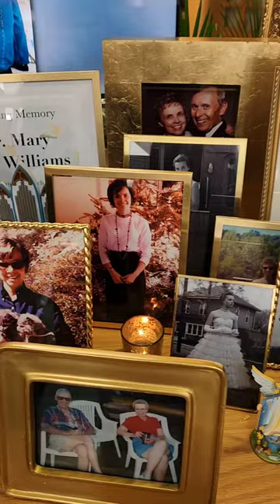Mary Ann Williams